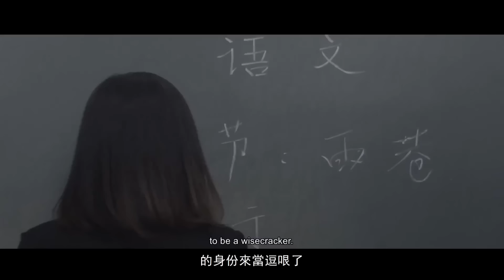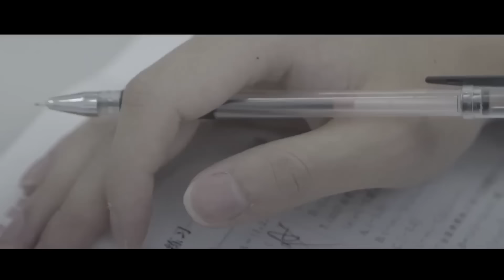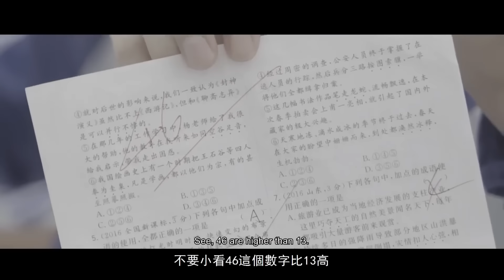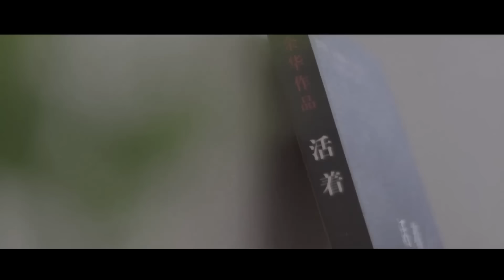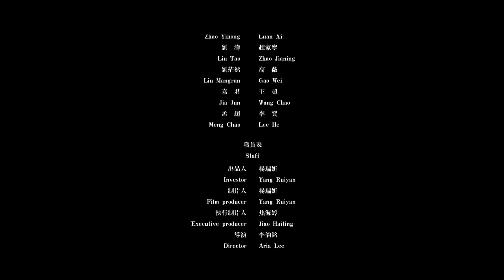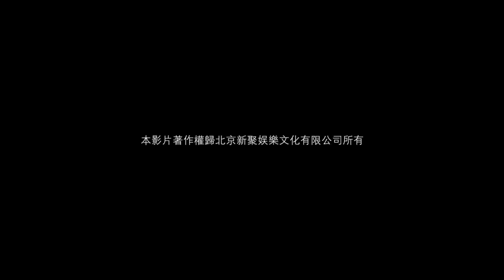【BL电影】这次，是我心甘情愿的爱上了你！🌈同志/同性/耽美/男男/爱情/BOYLOVE/LGBT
Drama Name: 猫系同桌是大神